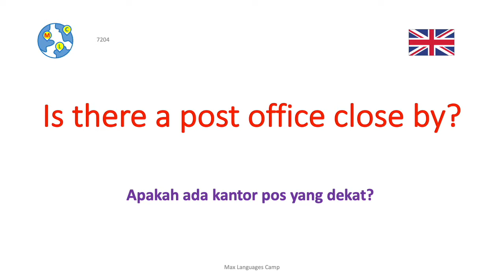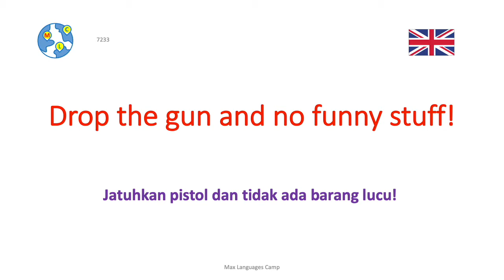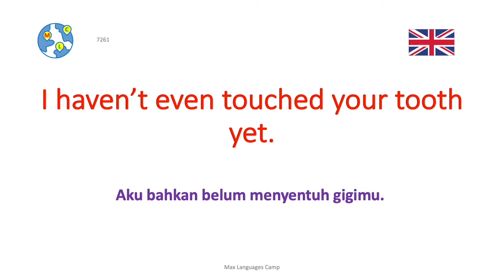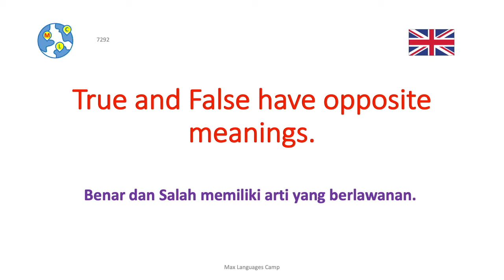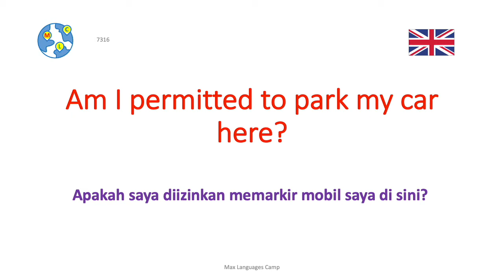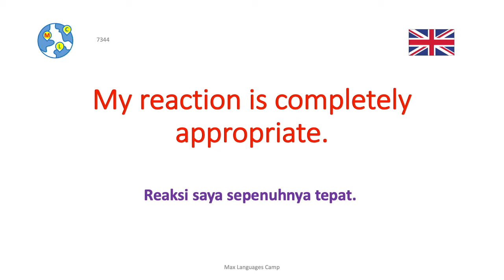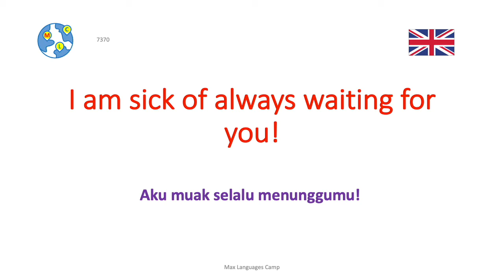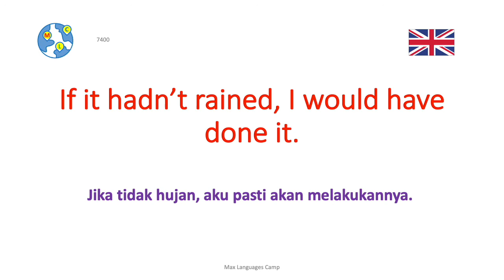Ep37: Cara belajar bahasa Inggris | 8000 frasa dan ungkapan bahasa Inggris yang sangat penting